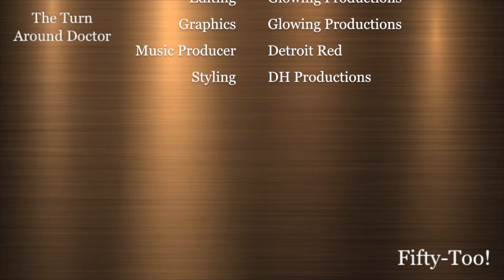Dr. Donna Presents 4th Annual Book Challenge: Fifty-Too - Book Club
Week 1 Book:
Pavarotti: My World By: Luciano Pavarotti & William Wright

Credits:

Executive Producer: Dr. Donna Thomas-Rodgers
Created by: Dr. Donna Thomas–Rodgers
Production: Glowing Productions
Graphics: Glowing Productions
Music Produced By: Detroit Red
Genre: Red Symphony
Styling: D. Howard